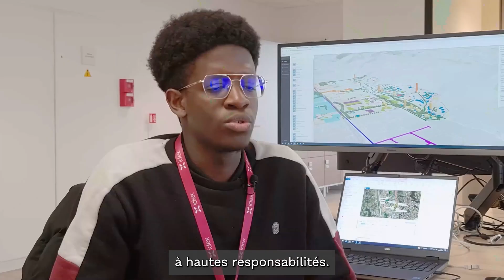L'alternance chez Idex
A l'occasion du lancement de la campagne alternance, retrouvez en vidéo l'expérience de nos apprentis et un retour de Renaud Dubois, Directeur Techniques Digitales et tuteur.